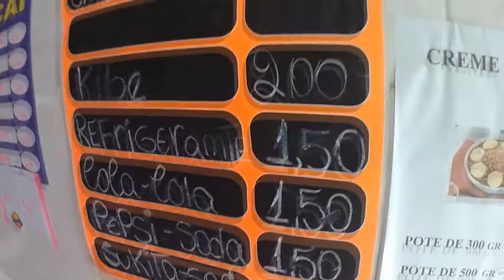VEDA #22 VLOG AÇAI FIT SQN#